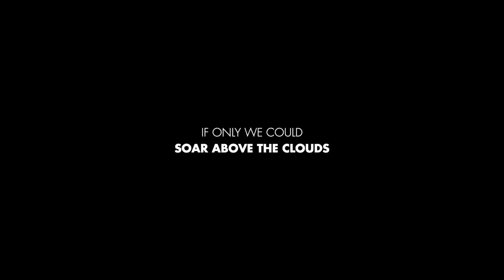Doug Mackay - Peregrine (Royalty Free Music)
Embark on a mesmerising journey through the breathtaking landscapes of Scotland, accompanied by my debut song, all set to captivating royalty-free music. This enchanting montage showcases stunning footage from iconic locations like The Hermitage of Braid in Edinburgh, the picturesque Nairnside near Inverness, and the tranquil shores of Dores. Feel free to use this video for your own creative projects, thanks to its Creative Commons license.

Experience the serene beauty of Scotland's natural wonders as you immerse yourself in this cinematic masterpiece. Whether you're seeking inspiration for your next creative endeavour or simply yearning for a moment of tranquillity, this video offers an escape into the heart of the Highlands.

Credit for the mesmerising footage goes to Doug MacKay, while the evocative royalty-free music sets the perfect backdrop for this visual symphony.

Don't miss out on this mesmerising journey – hit play and let the magic of Scotland unfold before your eyes.

✅ Gear List:

Below is a list of the tools used to create my films:

Main camera: Sony A6300
Lens: Sigma 16mm DC-DN
Drone: DJI Mavic Air
Tripod: Manfrotto 190XPRO
Mini Tripod: Manfrotto Pixi
Phone: iPhone 8Plus (with Moment wide-angle lens)
Video editing software: DaVinci Resolve 16

hello@Portalhab